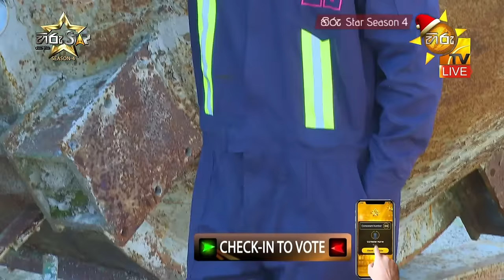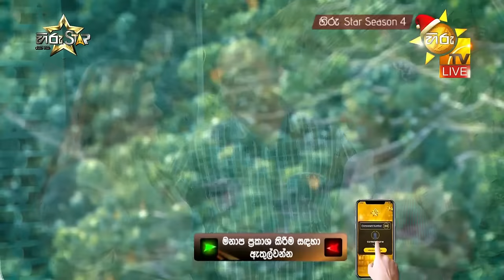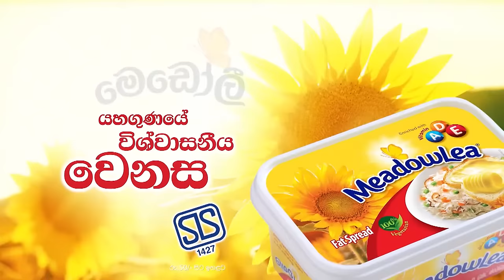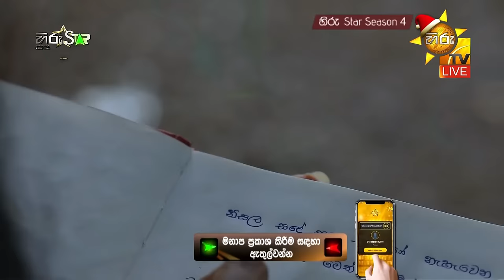Hiru Star - Season 04 | EPISODE 20 | 2023-12-03